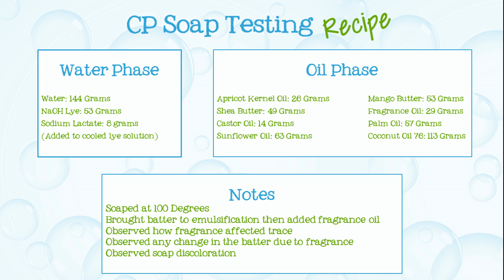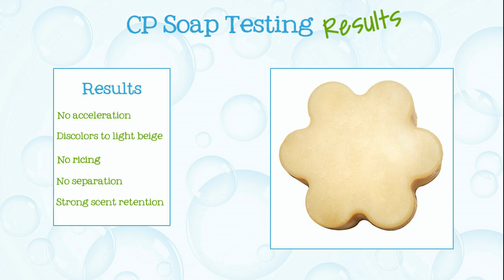Soap Testing Dance of the Sugar Plum Fairy Fragrance Oil- Natures Garden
Nature’s Garden
42109 State route 18